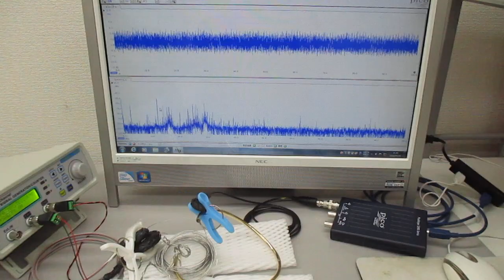線材の音響特性を利用した超音波発振制御技術（スイープ発振とパルス発振） ultrasonic-labo